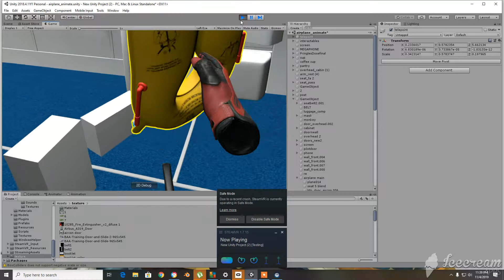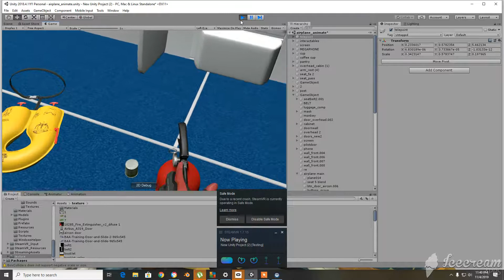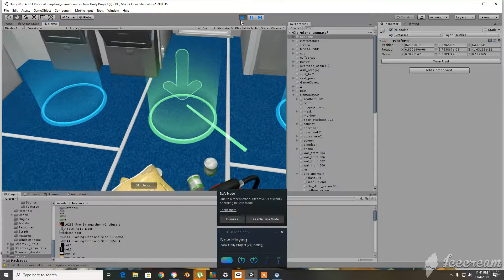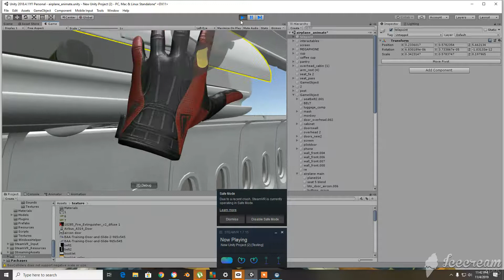Latest VR Test